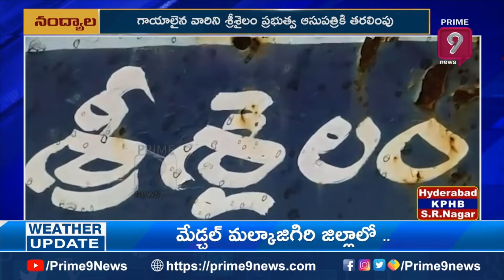Road Mishap : నల్లమల ఘాట్ రోడ్ లో అదుపు తప్పిన కారు | Srisailam | Prime9 News